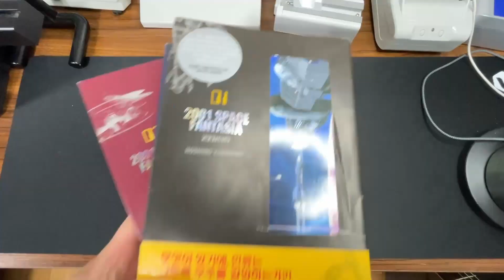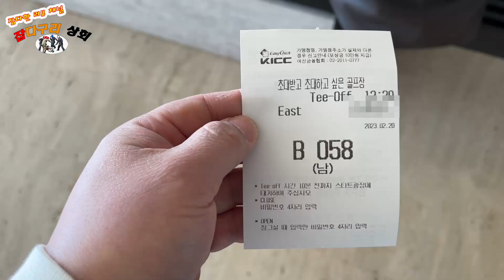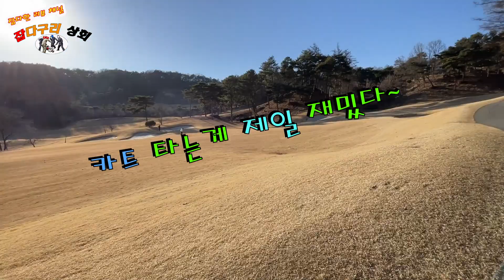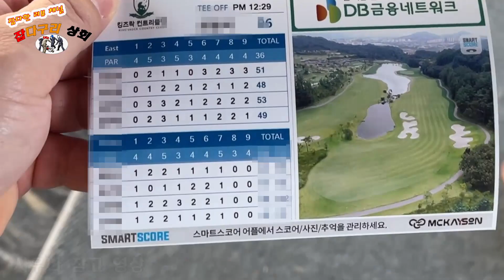골린이의 골프장 체험기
안녕하세요?
잡다구리 상회입니다.
골프를 시작한지 어~언 6개월.
드디어 머리를 올렸습니다.
처음 방문한 골프장이 얼떨떨했습니다.
골프장 이용방법 및 주의사항을 골린이의 시선으로 리뷰해 보았습니다.